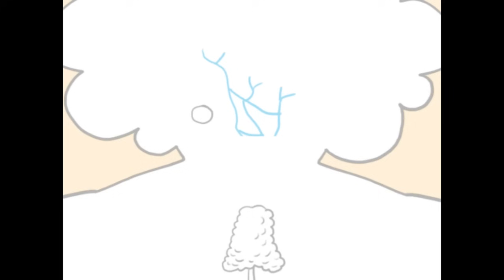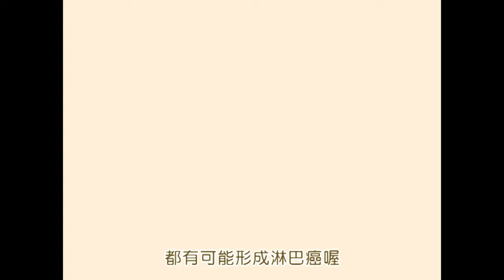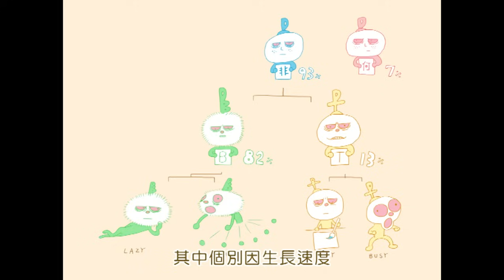淋巴癌怎麼發生的？認識身體六大症狀警訊｜HOPE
淋巴系統能增強免疫力防止外來病毒細菌的入侵！當淋巴球無力抵抗產生過度增殖或破壞器­官的功能時，就會形成淋巴癌，其細胞型態又分成Ｂ細胞淋巴癌和Ｔ細胞淋巴癌
因此，越瞭解淋巴癌的身分越能知道癌細胞可能的侵犯範圍，選擇適合的治療方式~
常常自我檢測，隨時保持淋巴健康喔!